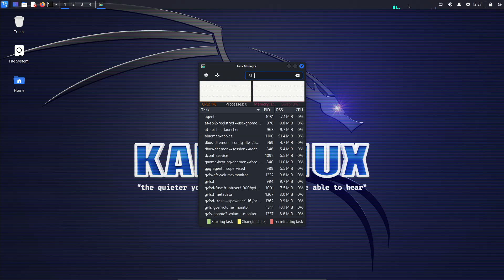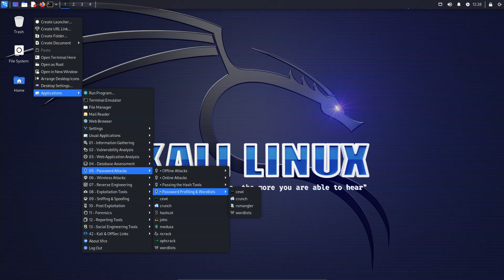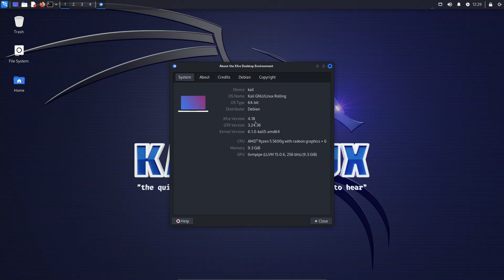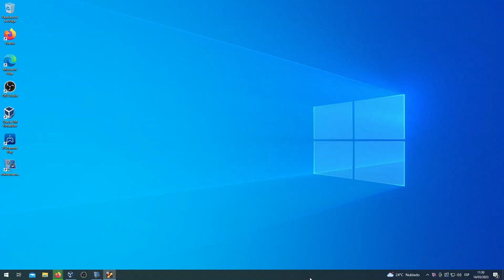Kali Linux 2023.1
Kali Linux is a Debian-based distribution with a collection of security and forensics tools. The project's latest release, Kali Linux 2023.1, introduces a few new features, including defensive (purple) tools and Python virtual environments.

There are times where apt may not work for you, such as if there is not yet a Debian package or what is in our network repository is outdated. Look, we get it. You may need the latest version of a Python library and thus pulling from Pip gives you what you are after. However, there are then repercussions of files getting added / updated / removed which either package manager is not aware of. Things may not break straight away, but they might. An example could be when either package manager has an update of the module, or you try and install a module using the other ecosystem. Enter venv (Virtual environment). This creates an area which is completely independent.